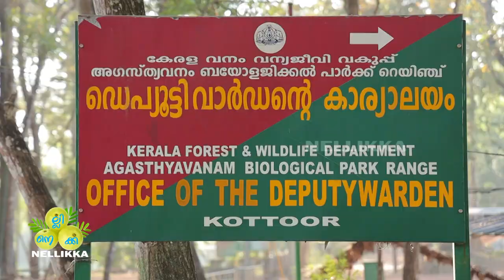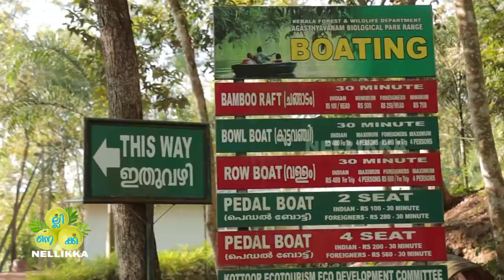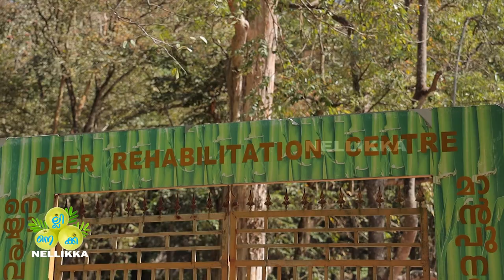THANVI GOES TO KOTTOOR ELEPHANT REHABILITATION CENTRE, | തൻവിയും കോട്ടൂരിലെ കുട്ടിക്കുറുമ്പൻമാരും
തൻവിയും കോട്ടൂരിലെ കുട്ടിക്കുറുമ്പൻമാരും
Elephant Rehabilitation Centre at Kottur, Trivandrum, Kerala
India’s first elephant rehabilitation centre in the works at Kerala’s Kottoor
The centre, expected to have an elephant museum, mahout training centre, super-specialty hospital, a retirement home and crematorium for the animals, will house orphaned, injured and older elephants.

Nearest railway station: Thiruvananthapuram Central, about 35 kms
Nearest airport: Thiruvananthapuram International Airport, about 40 kms.